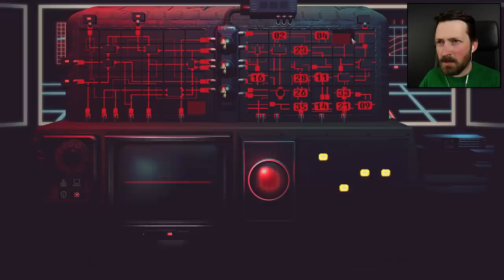I Nuked Everything and Regret My Decisions - VICCP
Better not press the wrong button .. you never know what might happen when operating this console.